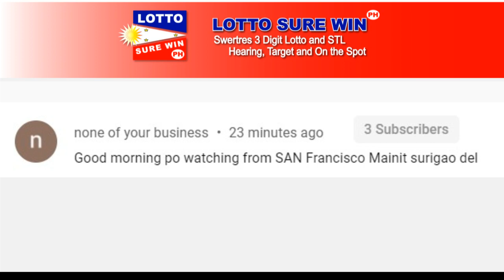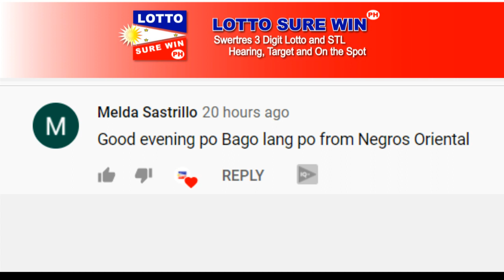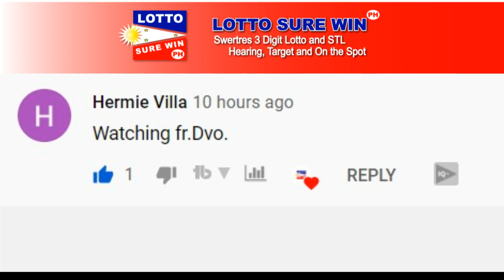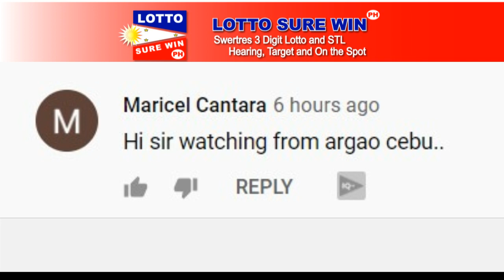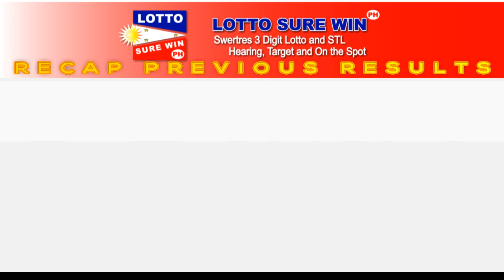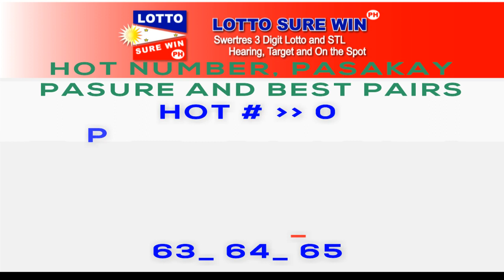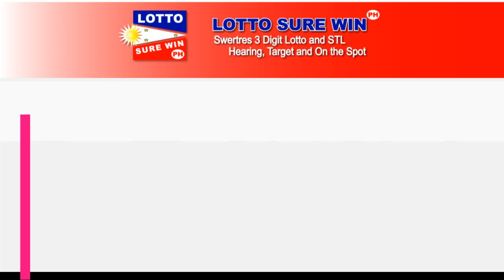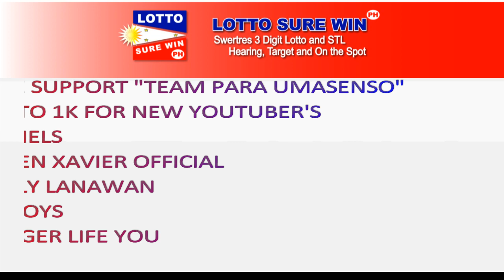SWERTRES HEARING TODAY 3D LOTTO AND STL ALL DRAW (MARCH 22, 2021) | @CXN IDEAS CHANNEL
SWERTRES HEARING TODAY 3D LOTTO AND STL ALL DRAW (MARCH 22, 2021) | SWERTRES HEARING | PAANO MAG COMPUTE AT MAG ANALYZE NG SWERTRES, EZ2, 4 DIGIT, 6/42, 6/45, 6/49, 6/55 AND 6/58 LOTTO  @CXN IDEAS CHANNEL

11 HITS PAIRS IN 2 WEEKS TIME BASED ON THE CONTROL SETS GUIDE
MARCH 20 2021 - NONE
MARCH 19 2021 - NONE
MARCH 18 2021 - NONE
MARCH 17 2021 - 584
MARCH 16 2021 - NONE
MARCH 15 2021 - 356 (HIT SA CONTROL SET 2PM )
MARCH 13 2021 - NONE
MARCH 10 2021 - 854, 930 AND 607
MARCH 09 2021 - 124 AND 918

NOTE BASED YOUR HEARING HERE IN THIS CONTROL SET
ALMOST HIT DAILY EXCEPT ON MARCH 13, 16, 18

LOTTO SUREWIN STARTER MEMBER

swertres hearing guide
Syndicate and Mirror Analysis
How to Compute Swertres
Swertres Hearing
lottosurewinph
Win Swertres
Swertres Sure Win
Swertres Surewin
Swertres Target
How to Win Swertres
swertres result
swertres result today
swertres results
swertres hearing
swertres guide
swertres today
swertres
swertres philippines
swertres results today
3d hearing today
lotto result
5pm result today
2pm result today
2pm result today
stl hearing today
stl hearing luzon
stl hearing visayas
stl hearing mindanao
swertres hearing luzon
swertres hearing visayas
swertres hearing mindanao